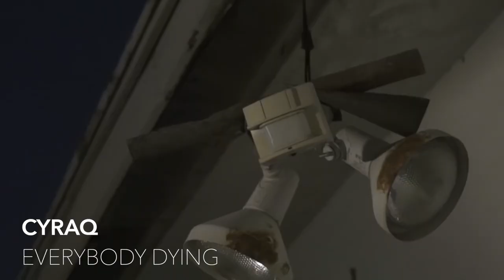FORT WORTH TEXAS TOP RAPPERS 2020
👕👟EXCLUSIVE CLOTHING & SHOES

Apple Airpods
Apple Macbook Air for music production
Audio-Technica ATH-M50X Studio Monitor Professional Headphones
M-Audio BX5 D3 Studio Monitor Speaker for Music Production & Mixing